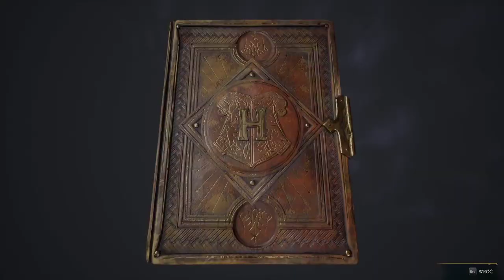Szkolne Poboczniaki i zapchany ekwipunek | Dziedzictwo Hogwartu #10